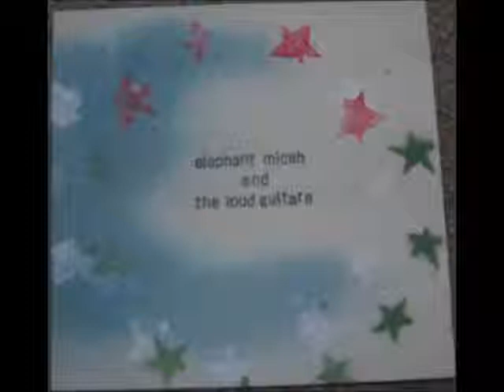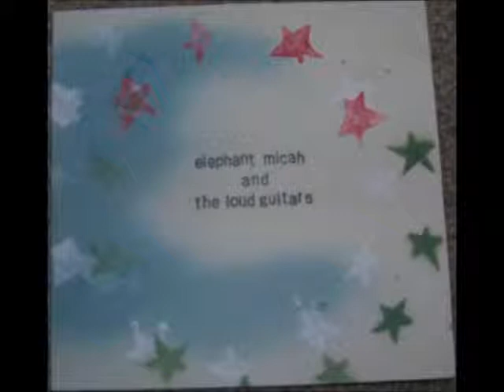Elephant Micah - "People Behind You"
One of the best songs from the legendary album "Elephant Micah & the Loud Guitars," released in 2004, one of my all-time favorites. Why this song is not considered a modern indie-rock classic remains one of the great mysteries of our age. Check out all manner of Elephant Micah gold